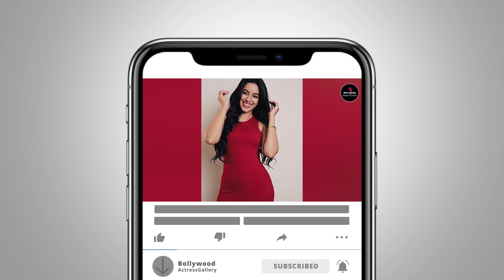Mirnalini Ravi - South Indian Tamil and Telugu Actress Video Gallery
Mirnalini Ravi - South Indian Tamil and Telugu Actress Video Gallery. Indian actress who works predominantly in Tamil language films. She made her acting debut in a supporting role with the 2019 Tamil film Super Deluxe. Subsequently, she debuted as a female lead in Champion (2019) and her Telugu debut with Gaddalakonda Ganesh.